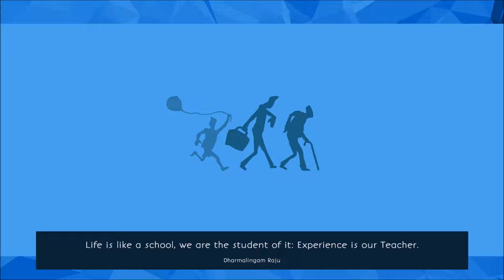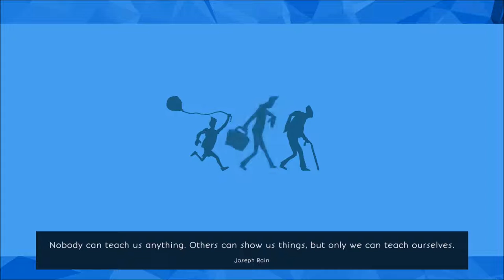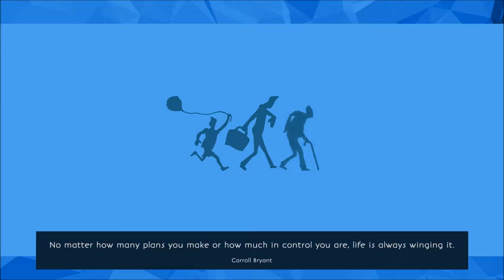Just Keep Running - The Way of Life #2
Run from the monsters, Jump over the holes, and save your family.